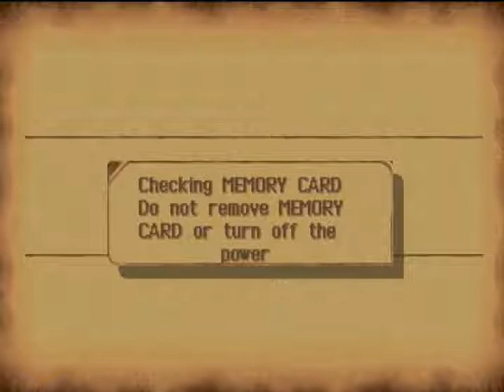The Legend of Dragoon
I play The Legend of Dragoon for PS1. Hope you like it.